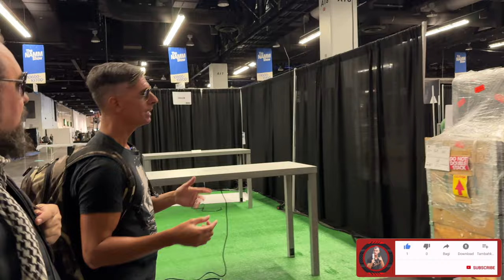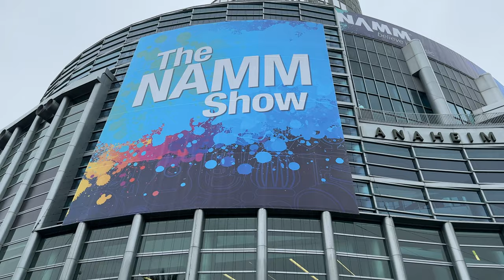Previa del NAMM 2024 (lunes 22 de enero)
Empezó el pre NAMM y el mejor lugar para ver todo es este canal!!!